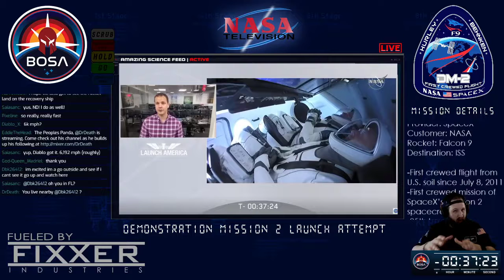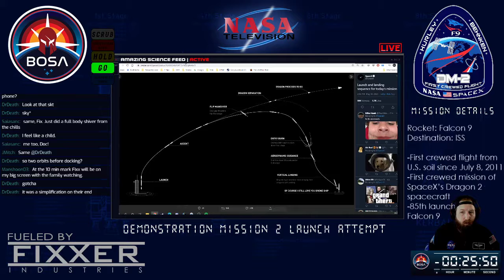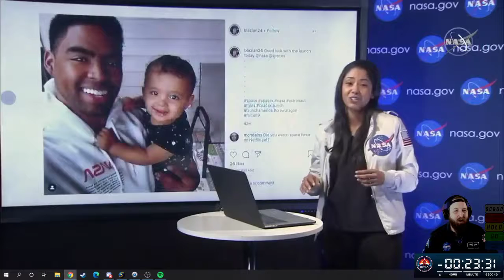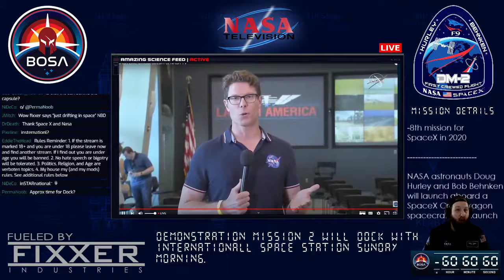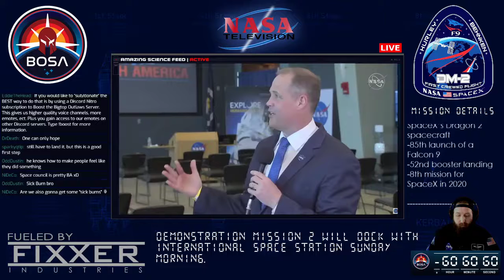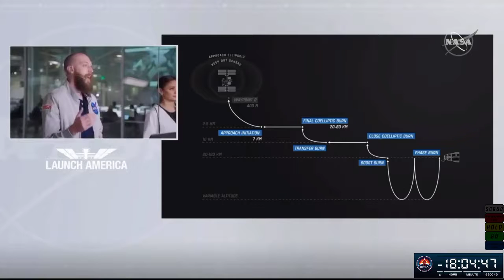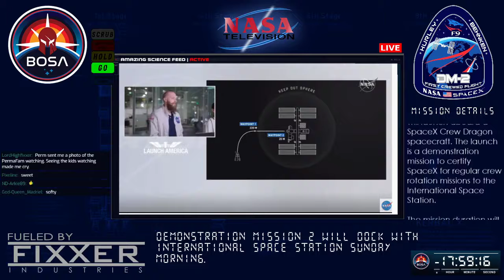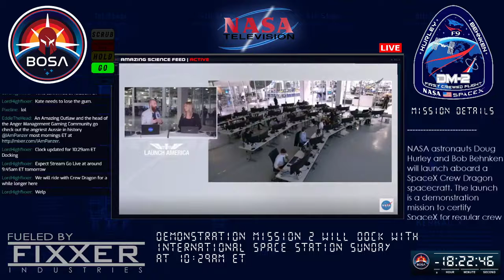BOSA - DM2 Launch | May 30th, 2020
The first crewed launch from American Soil since 2011